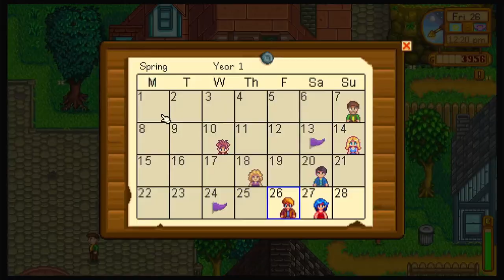Rolling into the Summertime! Stardew Valley Part 4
We finish up the Spring Season with the Flower Dance, roll into Summer with buying lots of seeds and preparing to get a chicken coop!

Want to be updated on upcoming streams and videos? You can follow me on a few different social media platforms!